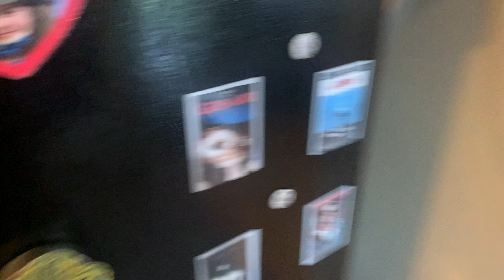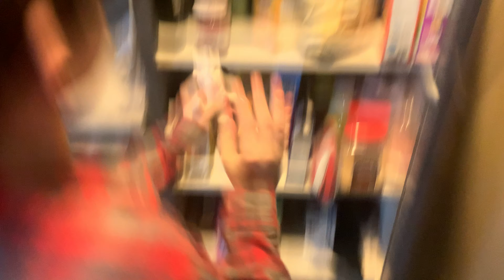Football nerds part one ep3